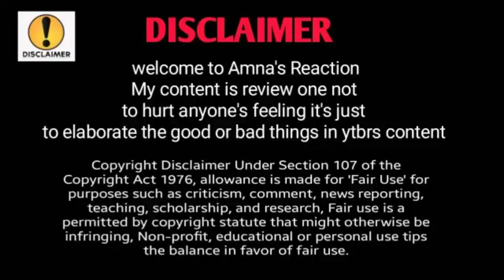Nainaa insaaf bibi pictures viral kardi,@sitarayaseensana ,Nainaa sharam karoooo, Amna's Reaction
@@Sitara Yaseen
@Salma Yaseen vlogs
@Saba Ibrahim
@shoaib Ibrahim
@Dipika ki Duniya
@Son of yaseenvlog
@Naina Akbar
@Shahrukh Ajmal
@Anosha Nadeem
@Salman vlogs
@Dilber Yaseen
@Babar Akbar

Amna's Reaction,sitara ka asmaan,sitara yaseen update,sitara yaseen kis HAAL Mai hai,Rubina baji Saudia AA rahi hai ,Naina ki sazish rang le aai
pak village insider sitara yaseen,sitara ka aasman,
sitara ka aasman channel,
,kausar sajid baby,
kausar sajid youtube channel❗ @mustafa sajid @sitara yaseen
Sitara yaseen vlogs
Sitara yaseen lifestyle
Saba Ibrahim
Neha faizi
sambhavna Seth
payal Malik
Naush kitchen and routine
Arman Malik
merium pervez
Natasha Waqas
cooking with Shabana
village vlogs

from Your search| listenable | trending| viral vlog | son of yaseenvlog  |Reaction time | choti baji vlog | Salman vlogs | Mumtaz beauty vlog

@Amna's Reaction